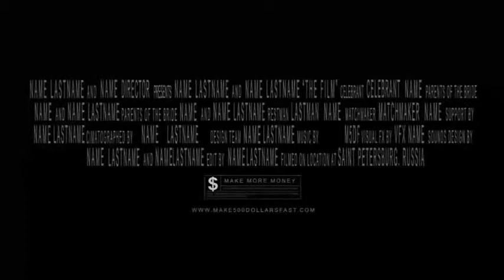How To Make 500 Dollars Fast Online - Movie Trailer for how to make 500 dollars fast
how to make 500 dollars fast online without selling any products. There is no need for recruiting into an mlm, theres no filling out surveys, no building websites, no gambling
we not only show you how to make $500 dollars online, we show you specifically how to make 500 dollars FAST.

Visit the site, join with a one time lifetime payment for instant access to our proprietary system developed by some of the brightest individuals on the planet and be on your way to earning $500 in the next 15 minutes . . ..

Our system can not be saturated.  In fact the more people use it the more you will earn.
There is little to no competition

The members area is kept up to date with no need for monthly fees

Best part is theres no products or inventory to deal with.  No need to build websites, mess with seo.  Who cares about google, penguins or pandas. Theres no need for article writing.
No having to deal with roller coaster sales.  Make as much as you want as fast as you want.

turn $40 into $4000 per week or more using the system at your leisure.

When you decided to turn to the internet to make money, wasn't it because you just wanted to make a few extra buck? Dont get me wrong I did go through the reality check that its not going to be millions over night.. But at least be able to make a few extra bucks., And I was amazed to find a way where I didnt even have to create a business! No hiring people, no having to coordinate outsourcing all across the blue moon and seven seas. I wanted to be my own boss making my own way. not to have google or some panda become my boss.
Or have anyone tell me what I'm worth.
In fact I even wanted to keep my fortune seeking secret to surprise my family with a nice estate when I pass.

Earning money online is all about financial freedom. to be able to make as much as you want when you want without all the strings attached.
Without having to rely on family and friends to sell to or recruit, or even shady strangers.
Or slave away at articles, blogging, seo, and survey filling.  All of which takes a lot of time to make any decent return on time invested.

I'm an engineer at heart and always have a passion for making things work.  After all the bogus programs and watching the online money making evolve from scams and shams I was determined to create something that would really work.
The most revolutionary money making system to ever generate substantial deposits into my bank account in the least amount of time and as often as I want.

Most of the other systems require one of a few certain things and the most valuble resource one the planet - your time
Lets face it, you will never get back yesterday or even the last 5 minutes.
Even by the business law of insurance deems a persons value is unlimited.
Your time and presence is priceless
How do you value your time?  What do you think you are worth?
Let us show you how to unleash it, and maximize your earning potential TODAY!